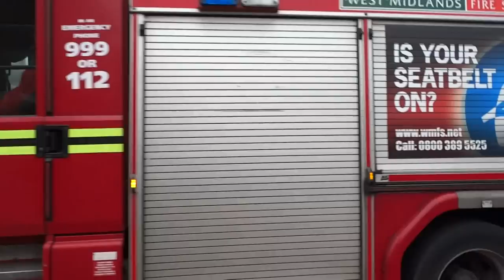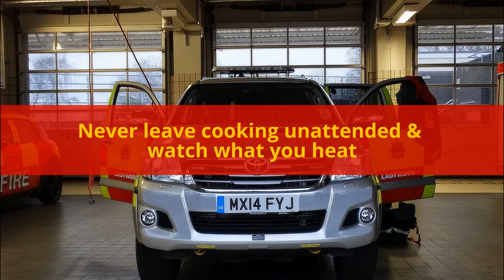Air Horn: Multiple fire engines responding with siren and lights (Dennis Sabres x3)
Several Dennis Sabre and Toyota Hilux fire engines, a police car and an ambulance responding with air horn, siren and lights to a fire in a high rise in Birmingham, UK.

The small fire was contained to the kitchen due to the door being closed. A patient was taken to hospital by West Midlands Ambulance Service for precautionary checks but no one sustained significant injuries.

West Midlands Fire Service vehicles:
CO75 Brigade Response Vehicle from Ladywood Fire Station - Toyota Hilux
CO11 Pump Rescue Ladder from Highgate Fire Station - Dennis Sabre XL
CO91 Pump Rescue Ladder from Hay Mills Fire Station - Dennis Sabre XL
CO41 Pump Rescue Ladder from Bournbrook Fire Station - Dennis Sabre XL

Much respect to West Midlands Fire Service, West Midlands Ambulance Service and West Midlands Police for the jobs they do everyday - without them the West Midlands would be a bad place!

Recoded: February 2015
Published: 1st March 2015

- CobraEmergencyVideos